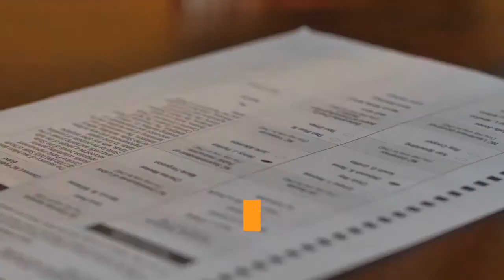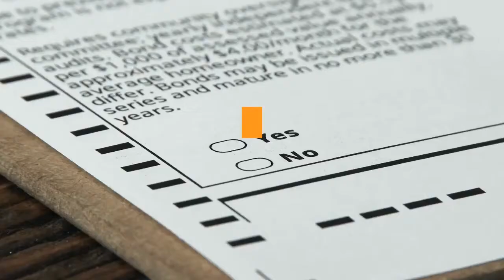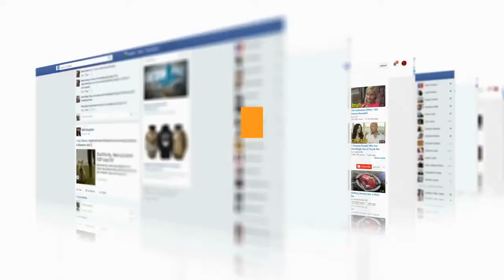Isaac Bryan climbs above threshold to avoid runoff in 54th Assembly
Democrat Isaac Bryan, an educator and community organizer, has edged past the threshold to avoid a runoff in the special election to succeed Sydney Kamlager as the 54th Assembly District representative, according to the latest results from the Los Angeles County Registrar. Bryan was just shy of the 50%-plus-1 level to win the contest outright after the initial results came out on election night earlier this week. By Friday, May 21, when the L. A. County Registrar-Recorder/County Clerk released its first post-election ballot tally, the Los Angeles resident had 50. 78% of the vote — thousands of votes ahead of his five opponents. Democrat Heather Hutt, a former state director for then-Sen. Kamala Harris, was in second, with 24. 9%. None of the other four candidates had above 10%, according to registrar data. And mathematically, it seems almost certain that Bryan’s lead will hold, allowing him to avoid a runoff with Hutt, which would have occurred on July 20 had he fallen below the majority threshold. That’s because there are only an estimated 280 ballots left to be counted, the registrar said in a Friday evening press release — and all but three are vote-by-mail ballots. Bryan would only need about 10% of those remaining votes to remain above 50%. And, typically, any mail-in-ballots left to be counted after Election Day — they had until Friday to arrive — will follow the same trend as all the rest, election officials regularly say. Of the 42, 551 ballots counted so far, 96. 5% have been vote-by-mail. The election, however, won’t be final until the registrar certifies it. That’s scheduled to happen on Thursday, May 27. The winner would represent the 54th District in the state Assembly. Kamlager left the seat after winning a special election for the 30th state Senate District. The 54th Assembly District includes Baldwin Hills, Cheviot Hills, the Crenshaw district, Century City, Culver City, Ladera Heights, Mar Vista, Palms, Rancho Park, Westwood and parts of South Los Angeles and Inglewood. Bryan did not return an email request for comment. But on Friday afternoon, he appeared to declare victory on Twitter, posting a picture of himself next to a screenshot of the updated election results.“My name is Isaac Bryan, ” he wrote, “but my friends call me Mr. Assemblymember-elect. ”The Democrat, the founding director of the UCLA Black Policy Project, previously said that he ran for the seat to ensure the 54th Assembly District can “lead the entire state of California” on criminal justice reform. After the November general election, Bryan said, one of his siblings was arrested and charged in San Diego for actions “treated with a public health approach” in LA. That spurred him to launch his candidacy. His closest opponent, Hutt, said during her campaign that her top issues were health care and welfare, education, and equity.